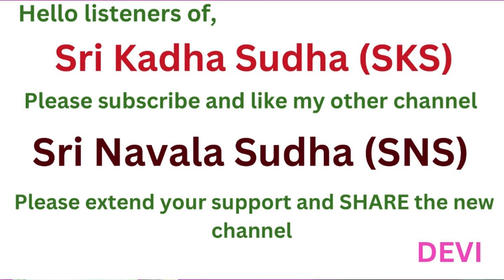Agni Mruttika | Part~3 |అగ్ని మృత్తిక| ఆర్. సంధ్యాదేవి గారు |Sri Kadha Sudha R.Sandhya Devi